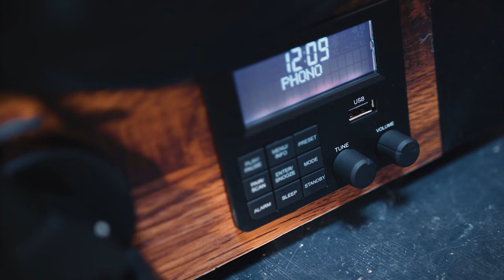Auna Verticalo SE DAB retro gramofón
Špeciálny pôžitok z počúvania: očarujúce praskanie dávno zabudnutých čias sa vracia.

S retro dizajnovým gramofónom auna Verticalo SE DAB zažívajú svoj návrat zaprášené vinylové poklady!

Zariadenie podporuje všetky pôvodné rýchlosti prehrávania od 33, cez 45 do 78 ot./min. a je vybavené praktickým štart-stop mechanizmom.